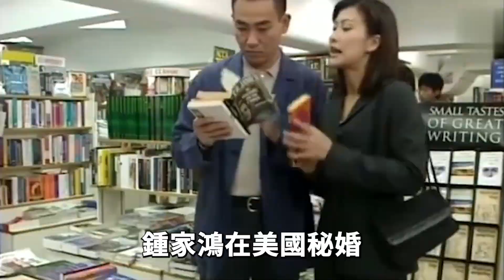TVB花旦現狀對比！陳慧珊老態龍鐘流落街頭，鐘嘉欣生3子近照認不出，只有她逆襲成最美花旦#陳慧珊#胡定欣#胡杏兒#星光大賞